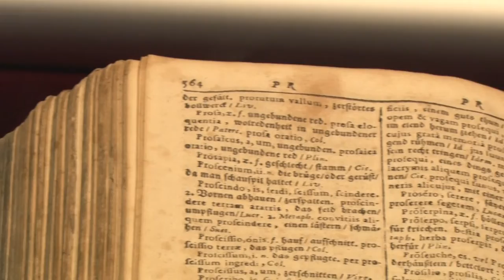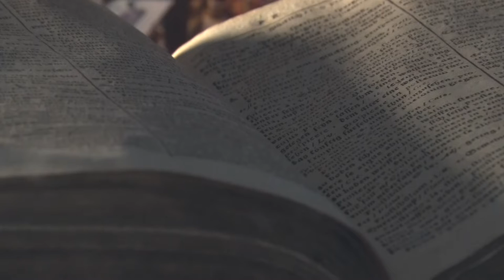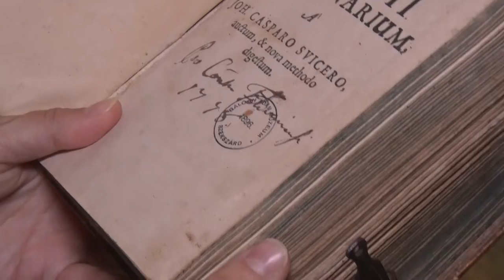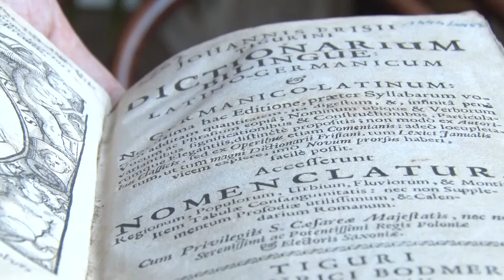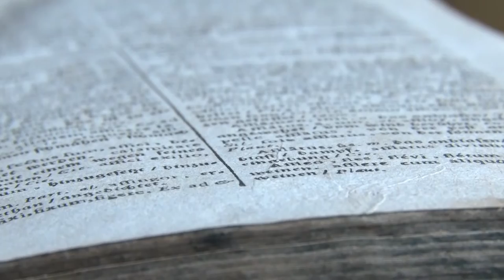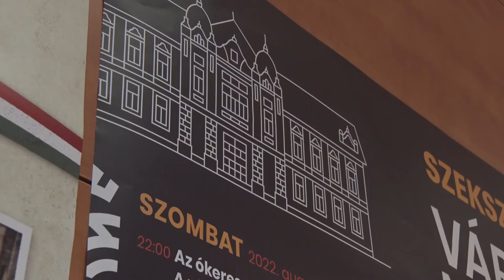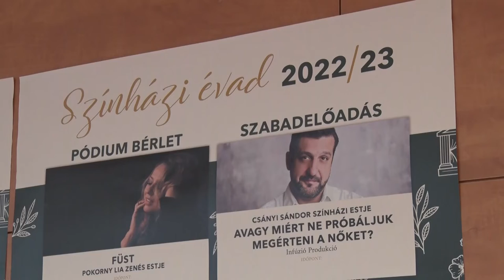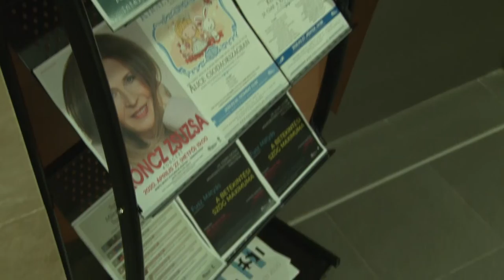Kultúrszoba - kulturális magazin 20220818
Elkészült a színházi évad tervezete a szekszárdi Babits Mihály Kulturális Központban
 Budapest Bár koncert – Tolna
Elindul az évad a szekszárdi Német Színházban
A hónap műtárgya - Heinrich Bodmer mester német-latin szótár